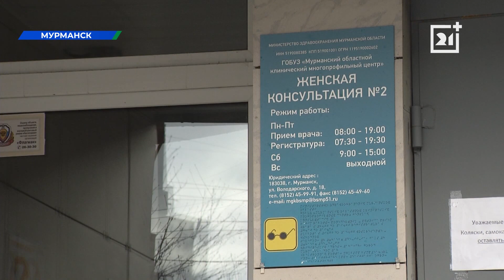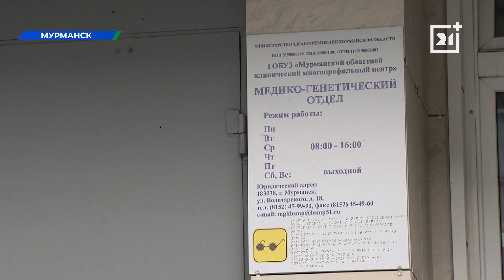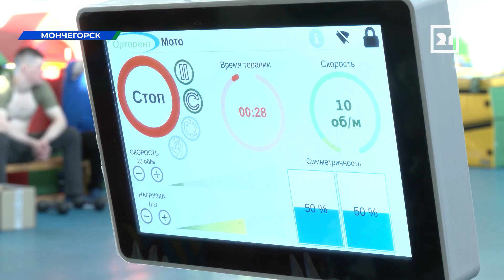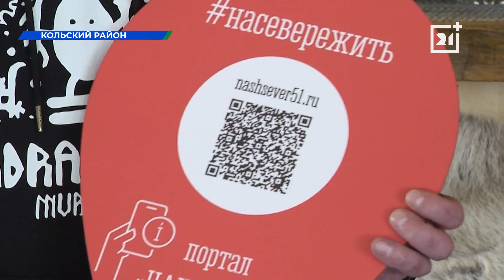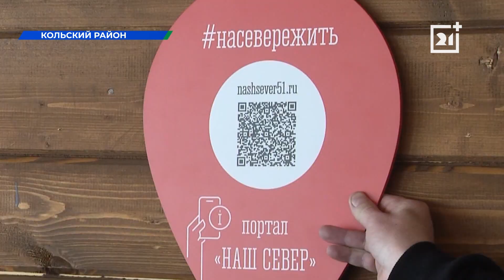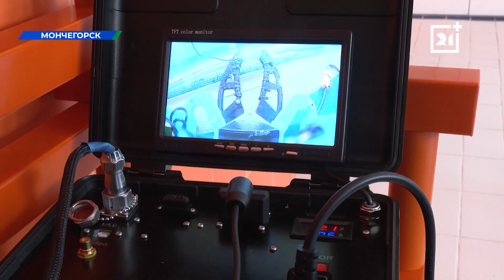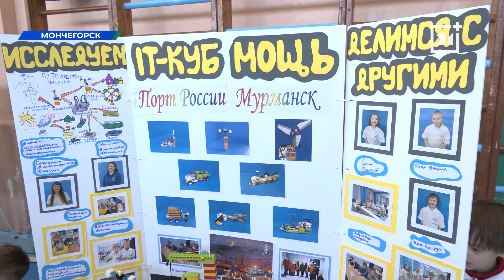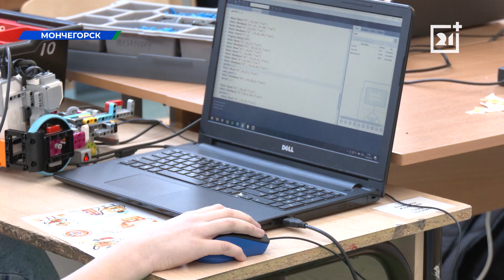Дневные новости от 20 апреля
Зампред правительства Татьяна Голикова: «Правительство выделяет 500 миллионов рублей для организации отдыха и оздоровления детей, проживающих в районах Крайнего Севера». Узнаем, сколько юных северян сможет отдохнуть в этом году за счет федерального бюджета.

Две сотни малышей за три года работы. Побываем в Мурманском центре репродуктивных технологий и выясним, как бесплатно получить консультацию и лечение.

Не оставаться в стороне. Как неравнодушные северяне и представители заполярного бизнеса помогают людям с тяжелыми диагнозами. Расскажем историю Юлии Соколовой из Мончегорска.